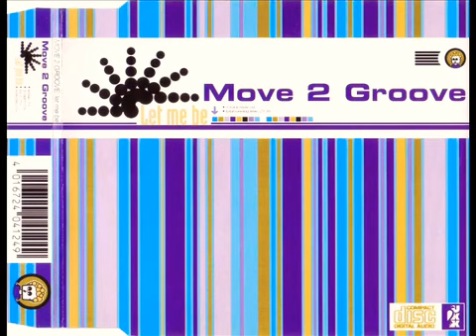MOVE 2 GROOVE - LET ME BE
AIRPLAY MIX